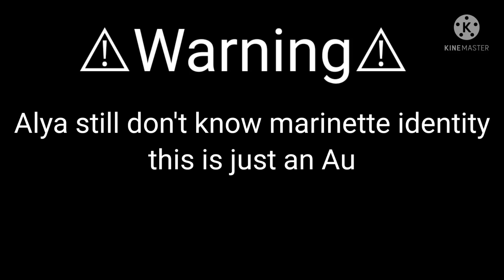Champion 🏆 || Glmv || Mlb || Inspired by: @davil_di5000